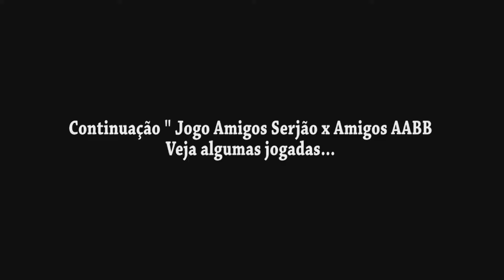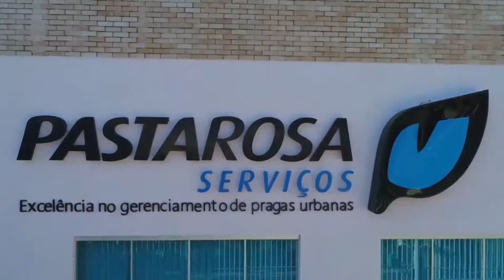Programa Fique por Dentro com Serjão 26/05/2018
Apresentação: Serjão Tcha Tcha Tcha
Filmagem: Produtora Fique por Dentro
Edição: Lucas Nazário
Postagem: Maxwell J. Rodrigues [Shinevideo]